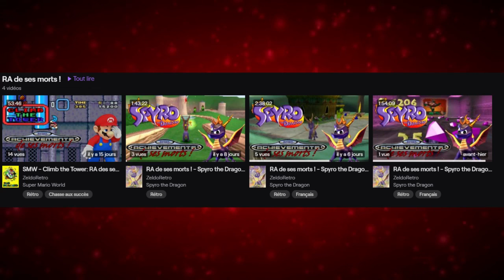[Sondage] Que faire des Sessions RA de ses morts ?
J'avais la flemme de chercher comment faire sur YouTube donc voici le sondage: